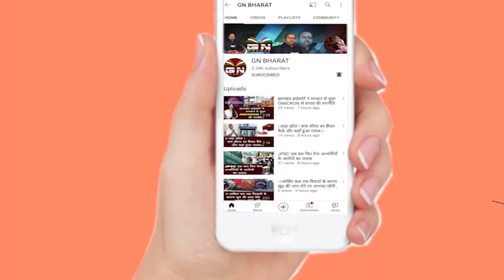Ghaghra || खेलो इंडिया यूथ गेम में गोल्ड मेडल जीतने वाली सुप्रीती कच्छप का जोरदार स्वागत